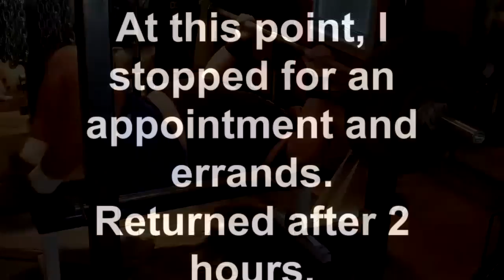bench press workout - Elite Fitness short bands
Recorded on September 22, 2010, at Crawford's Upstairs Gym, Whitefish Bay, WI.  U.S.A.

Bench press with Elite Fitness yellow short bands using an Eleiko powerlifting bar.  Ignore the blue label on the end of bar -- it's a powerlifting bar and not an Olympic bar.

Elite Fitness's yellow short bands exert 235 lbs. of pressure with my 16 inch range of motion.  A single Elite Fitness orange short band across my wrists exerts 55 lbs. of pressure when stretched to 81 cm. (the power ring).

Rubber bands introduce instability in the bench stroke.  This instability is good for developing smaller, supporting muscles.

This workout consisted of 15 reps.  I'd planned on 19 reps, but I could not perform 3 reps with my two top work sets (175 lbs plate + 55 lbs resistance from orange SB + 235 lbs. resistance from yellow SB = 465 lbs. resistance).

Here is the workout, as performed:

45 lbs. plus 55 lbs. orange short band and 235 lbs. yellow short band:  3 sets of 3 reps.
135 lbs. plus 55 lbs. orange short band and 235 lbs. yellow short band:  1 set of 3.
175 lbs. plus 55 lbs. orange short band and 235 lbs. yellow short band:  2 sets of 3 reps planned, but could not finish more than 1 rep.  Note, I was adding 10 lbs. of plate since I last did this workout, but today wasn't my day.

After I completed this band work, I interrupted my workout for 2-hours for an appointment and errands on my motorcycle.  I have never done this before when working with weights close to my max, as I did today, but after my errands, I returned, and without any warm-up or further ado, loaded the bar to 195 kgs./ 429 lbs., donned a Titan Super Katana, size 55, and knocked out a single rep with good speed.

At the IPF Masters World Bench Press Championships in April, 2011, I'd like to open with 195 kgs/ 429 lbs., jump to 215.5 kgs./ 475 lbs. for a world record (M-3) on my second attempt, and then finish my final attempt with 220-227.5 kgs./ 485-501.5 lbs. for a second world record and a trip across that magical barrier of 225 kgs. or 500 lbs.  (501.5 lbs. are 227.5 kgs.)  That would be a dream.  We'll see how I do with travel to Europe.  Plus, I'll be adjusting to lifting in the 60-69 age group.  How did I get into this group?